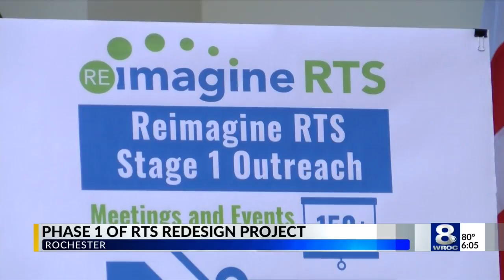RTS plans more frequent service as part of redesign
But, according to a report issued by the transit service on Thursday, RTS plans to change that.